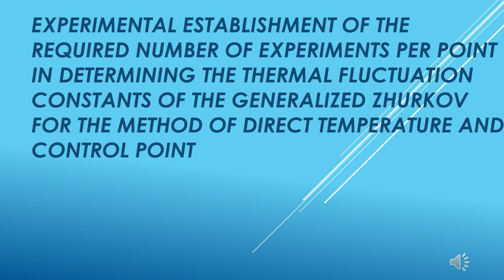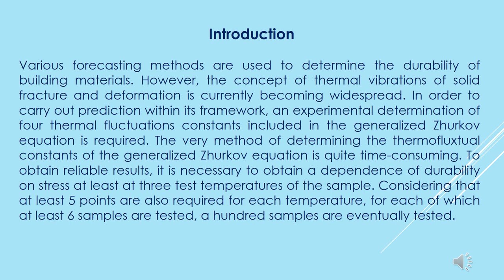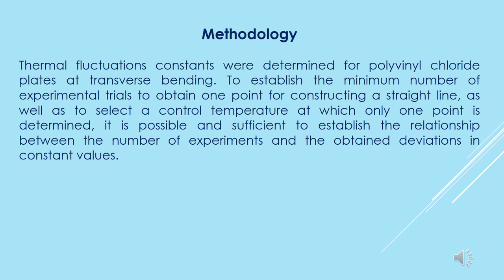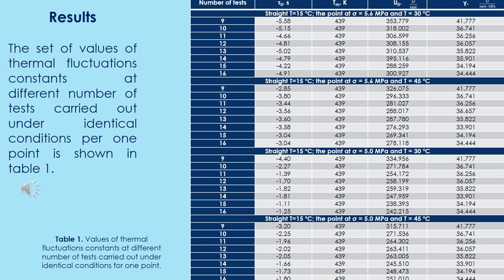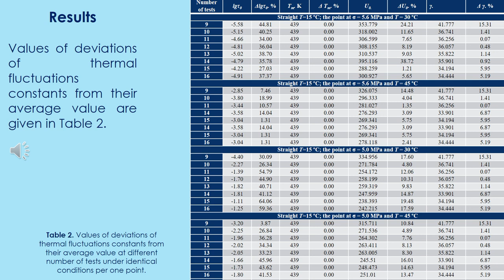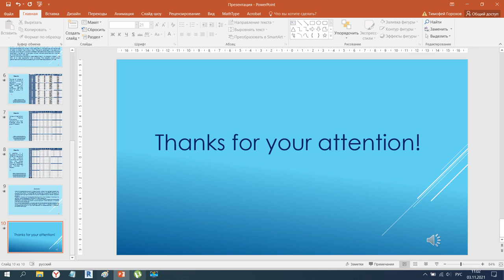Experimental establishment of the required number of experiments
Erofeev A.V., Gorokhov T.I.

Abstract. For the newly developed method of determining the thermal fluctuation constants of the generalized Zhurkov equation, the scope of possible application is established. The technique is based on finding the thermal fluctuation constants for one direct temperature, plotted in the coordinates lgτ - σ, and one control point obtained at a different temperature. The required number of experiments conducted under identical conditions to obtain adequate values of thermal fluctuation constants has also been experimentally established. The studies were carried out on polyvinyl chloride plates with transverse bending. The initial set of experimental original data consisted of 8 values. In the future, it increased in increments of one value to 16 values. For each set the thermal fluctuation constants of the generalized Zhurkov equation were determined and their comparative analysis was carried out.